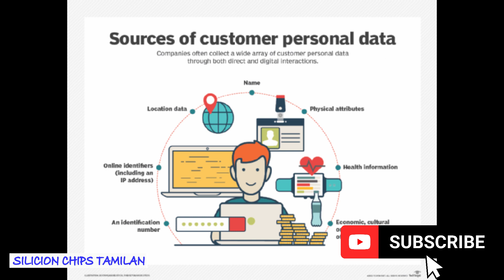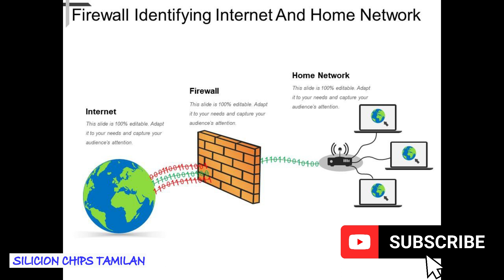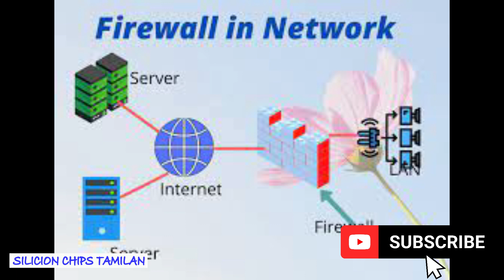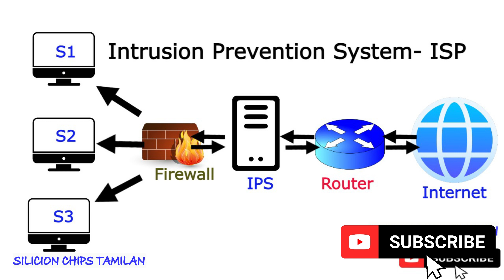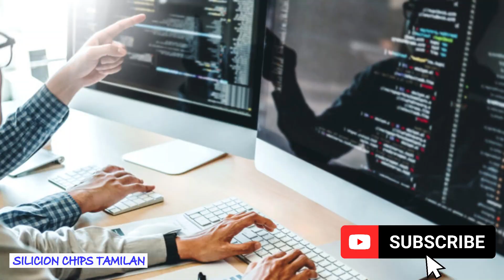What is Network Security & Network Security Tools..